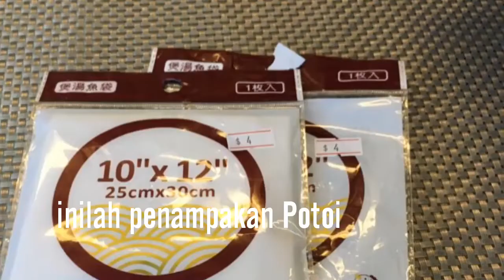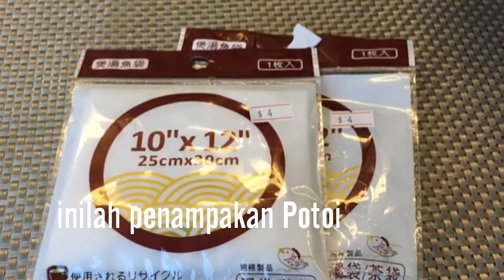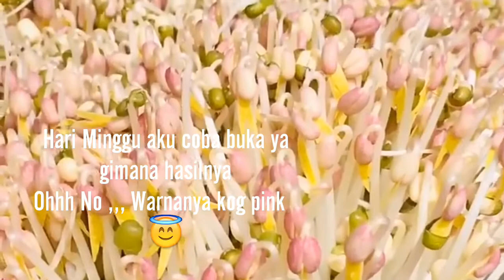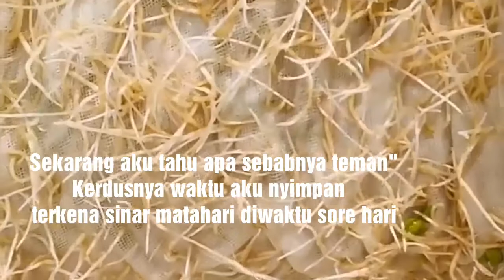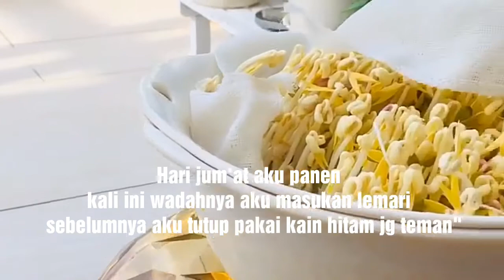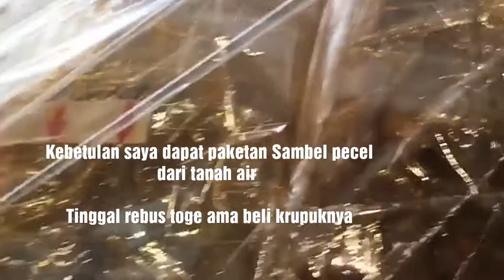Cara Membuat Tauge Tanpa Penyiraman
Cara Membuat Tauge Tanpa Penyiran

Assalamu 'Alaikum
Kali ini saya mau Bikin Tauge
tanpa penyiraman teman"
cara bikinya mbutuhkan waktu antara 4-5 hari tergantung kita pingin seberapa panjangnya tauge

Bahan dan alatnya:

🌟Kacang hijau
🌟Wadah
wadahnya baskom &  atasnya ada wadah lagi yang ada lubang"nya
🌟Kain flanel jika ada tapi aku pakai kain pembungkus sup ikan
🌟Kain hitam untuk penutup

Terima Kasih